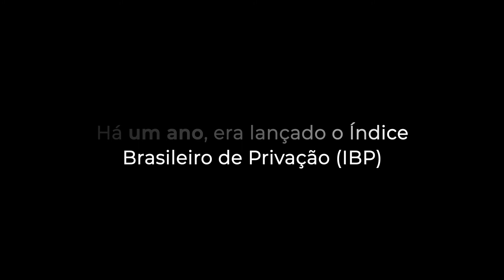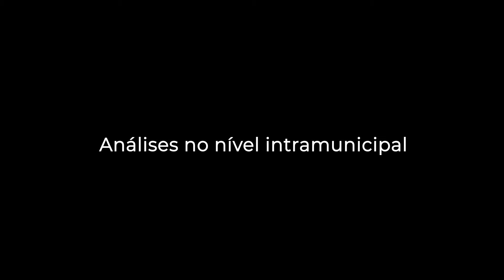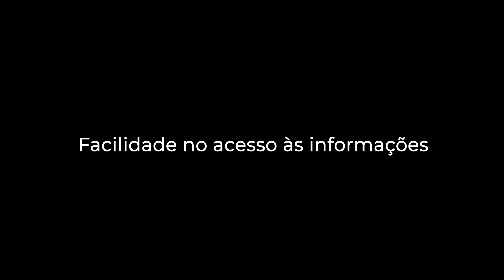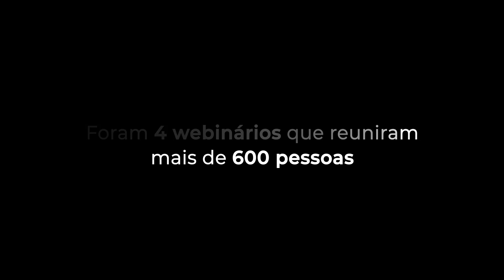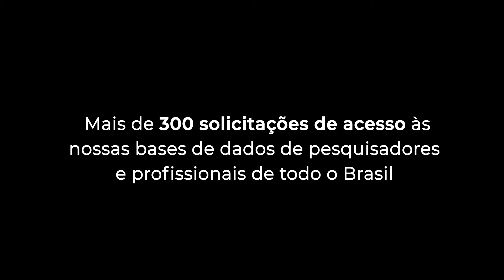IBP completa um ano de lançamento